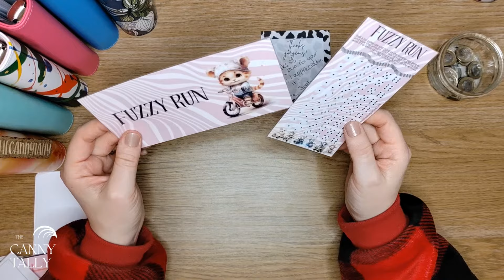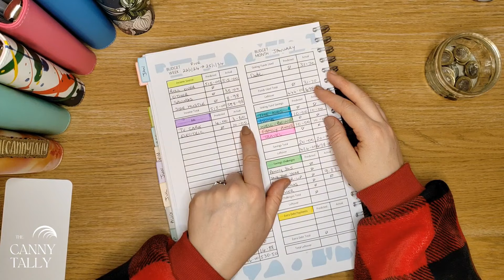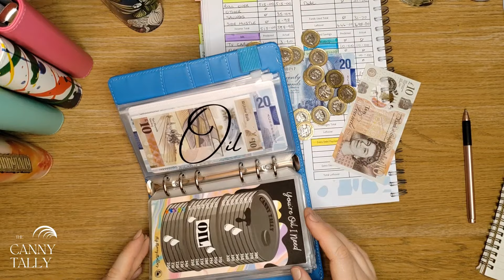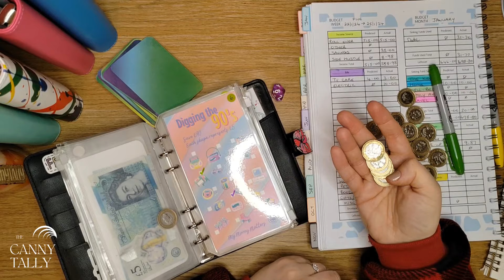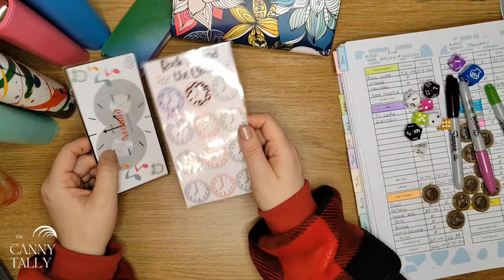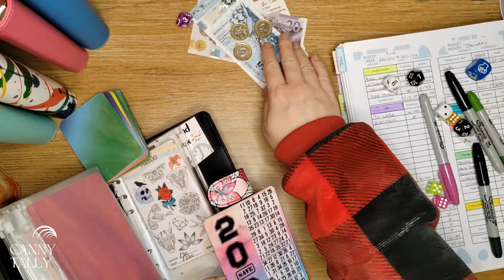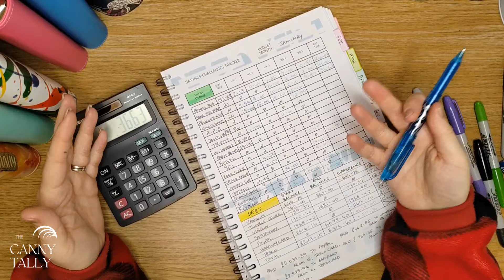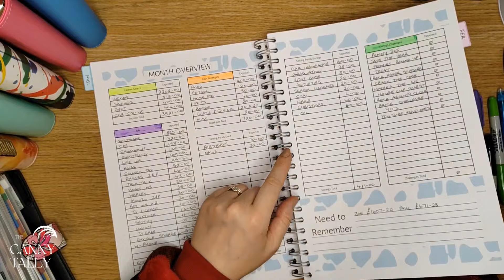I Cracked The Code 🥳 • End of January Closeout 😁 • Toast Happy Mail 🍞💖 • UK Budget Cash Stuffing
Finally made it to payday, so let's close out the month and add up the savings challenges.

Thank you very much for supporting our journey 🥰🥰🥰

We are a UK large family starting a journey to battle through massive debts to see light at the end of a very long, dark tunnel.

We'll both receive £5 each from MONZO. 🎉💷All you have to do is spend on your card (as little as you like!) within 30 days for the referral bonus to be given to us both. Here's the link:

Topcashback is an amazing site, simply shop as normal online & get a % back.
Use my ref link to sign up & Topcashback will give you £10!🎉💷

Fancy a coffee ☕but live to far away? You can use this link to treat me to a coffee. It is so appreciated 🥰